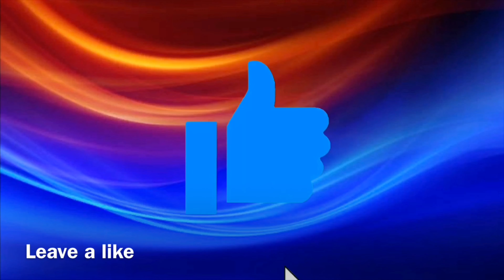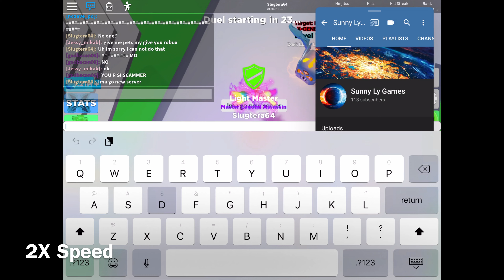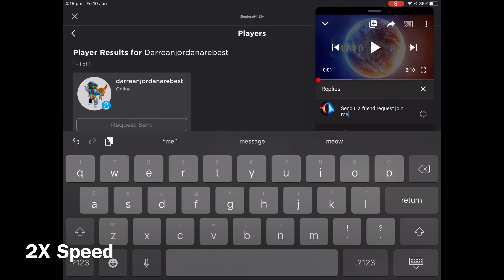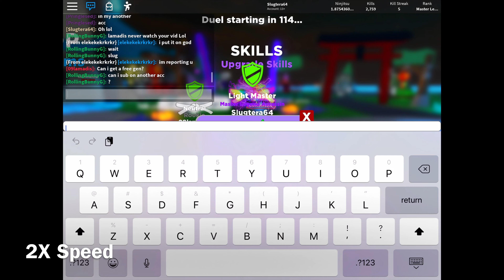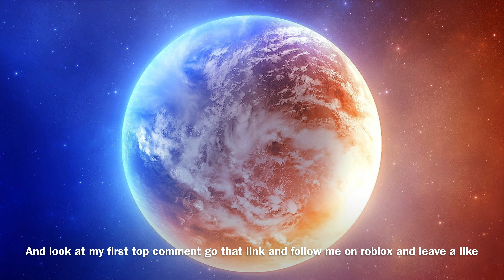Ninja Legend || The giveaway has ended 19 mins ago